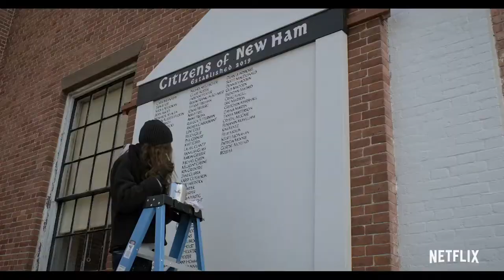MOVIES | TRAILERS | ANIMATIONS | ACTION | FILMS